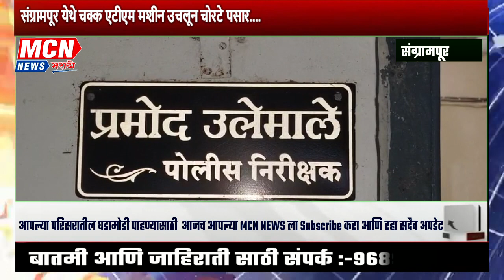संग्रामपूर येथे चक्क एटीएम मशीन उचलून चोरटे पसार....